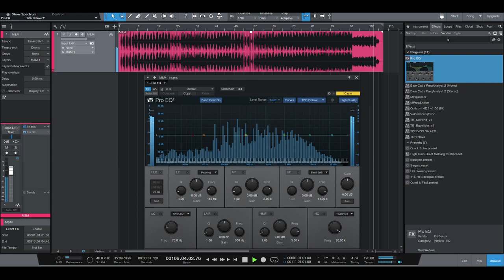M&M - Progressive Rap Beat (2014)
I remember being bored and just wanting to make something.
This is why the beat is changing a lot.

The VSTs might be(!):
Omnisphere: